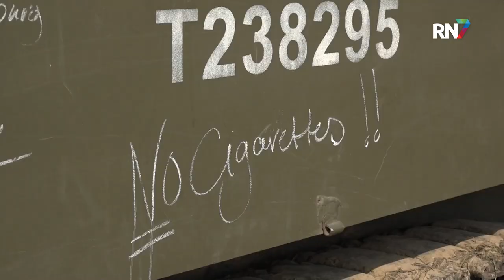Ook in Groesbeek wordt kampement opgebouwd || RN7 REGIONIEUWS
Ook in Groesbeek wordt stilgestaan bij Operatie Market Garden, die 80 jaar geleden plaatsvond. Met tanks, uniformen, en originele voertuigen rijden re-enactors in militaire colonnes naar verschillende plekken in het land. En vandaag hebben zij hun kampement neergestreken in Groesbeek.